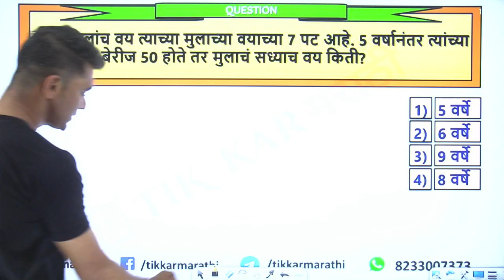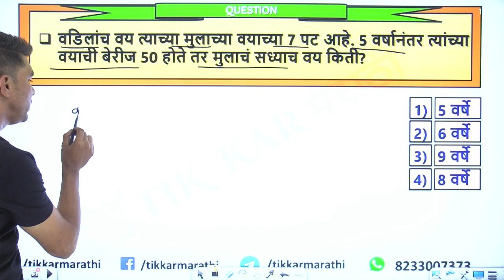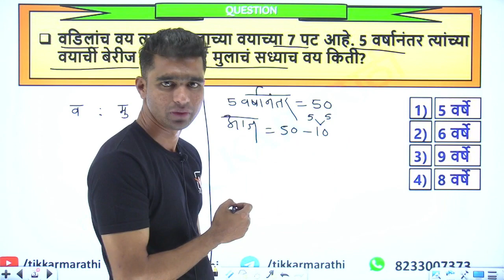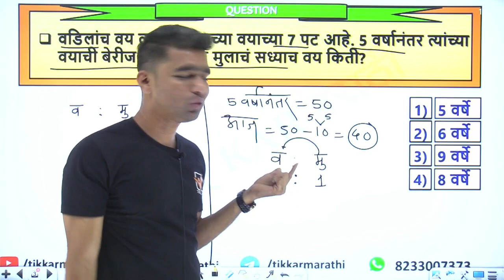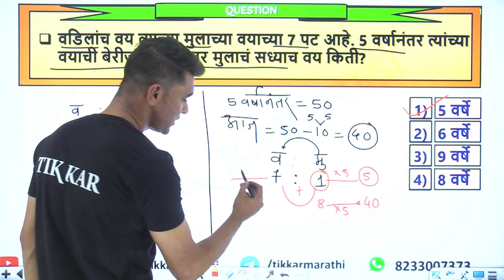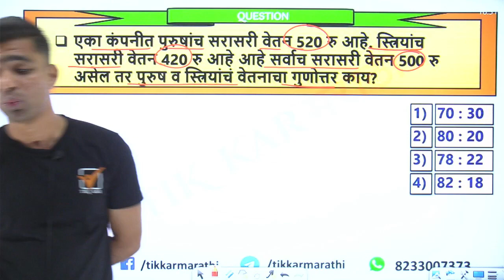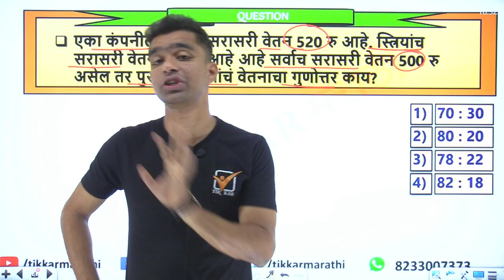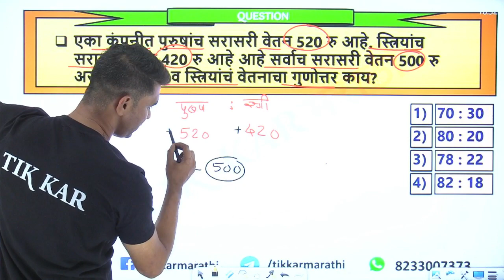Ganit Short Tricks || अंकगणित - शॉर्ट ट्रिक || Police Bharti Maths Tricks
In this video you will learn "Ganit Short Tricks" which is very essential for Maharashtra Police Bharti Exam.

|| Thanks ||